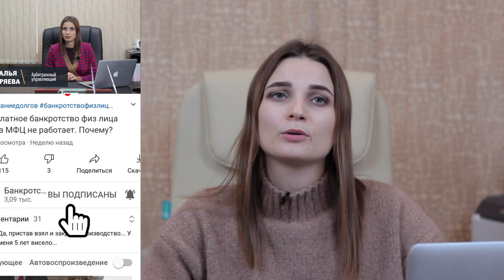Кому не ПОДХОДИТ БАНКРОТСТВО физических лиц? Вся ПРАВДА от АРБИТРАЖНОГО УПРАВЛЯЮЩЕГО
✅ В этом видео я поделюсь с вами информацией о том кому не подходит банкротство физических лиц. Очень часто вижу в комментариях под видео много вопросов по поводу: кому не подойдет банкротство, а кому подходит процедура банкротства. Вот я и решила снять на данную тему видео, посмотрев которое вы узнаете по каким причинам вам может не подойти банкротство. Например: возможно у вас слишком маленький долг, кто-то считает банкротство бесплатным. Подробнее смотрите в видео.

🎬 Подробнее смотрите в видео: "Что такое КОНКУРСНАЯ МАССА ПРИ БАНКРОТСТВЕ физического лица? Как формируется конкурсная масса? 18+"